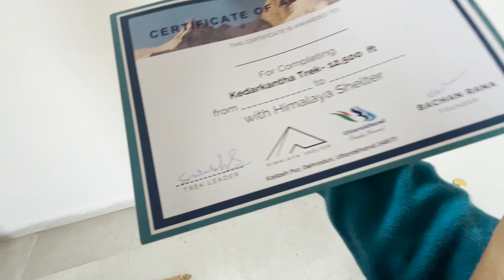Thank You guys for completing 100,000 Subscribers | Juda K Talab To Sankri | Kedarkantha Trek 2024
This video is all about Thanking you all guys for completing 100,000 or 1 Lakh Subscriber.

The Journey from Juda Ka Talab To sankri, Uttarakhand . The Last day of Kedarkantha Trek.

Do watch all my previous vlogs, I covered many places across the country India and globe also.
This is one of the best winter snow trek in India.

And Thanking you all guys again for supporting me so much and still loving more and more and We completed 1 lakh Subscribers. WE DID IT.